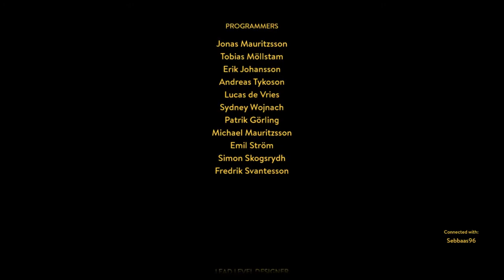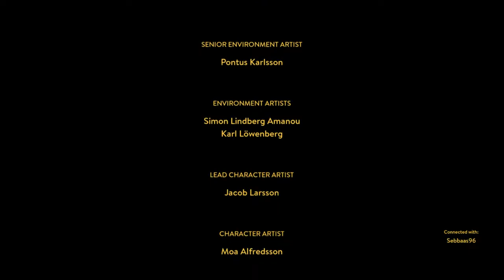FINAL | A WAY OUT con Sebitastv | Capítulo 3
► Si quieres ayudarme a mejorar mis vídeos, puntúa y deja un comentario con tu opinión en el vídeo, te lo agradecería mucho.

➔ PS4: damijumi

▼ PROGRAMAS, TUTORIALES Y MÁS ▼
  ⇨ ¡Deja en los comentarios tutoriales que te gustaría que hiciese en el estos vídeos y los haré (si se como va el programa/juego)!
➔ Renderizo mis vídeos con Sony Vegas Pro 14.0
➔ Capturo la pantalla de mi móvil con Reflector 2 y AirServer.

▼ SET-UP ▼
➔ Torre: Nox Hummer MC USB 3.0 Zero Edition Blanca
➔ Procesador: AMD Ryzen 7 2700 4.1 Ghz
➔ Memoria RAM: G.Skill FlareX DDR4 2400 PC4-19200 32GB 2x16GB CL15 Roja
➔ Tarjeta gráfica: Asus ROG GeForce GTX 1060 Strix Gaming OC 6GB GDDR5
➔ Disco duro interno: Samsung 960 EVO NVMe M.2 SSD PCI-e 250GB
➔ Ventilador: Cooler Master Hyper H411R White Led
➔ Placa base: Asus ROG Crosshair Hero VII
➔ Fuente de alimentación: Nox Urano VX 750W 80+ Bronze 140MM PWM
➔ Disco duro: Seagate BarraCuda 3.5" 2TB SATA3